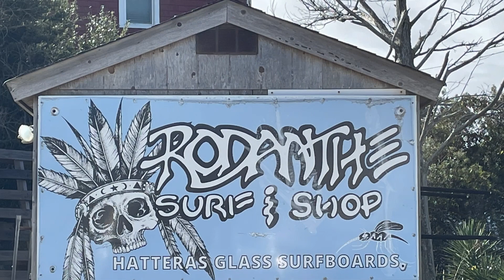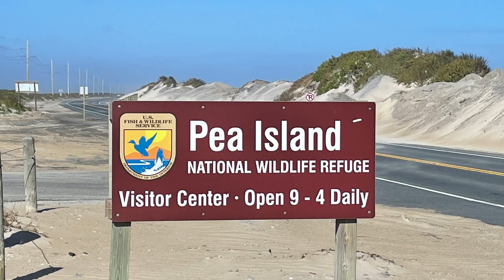The Outer Banks, NC! 10 29 2022